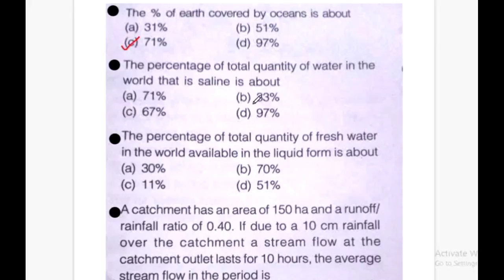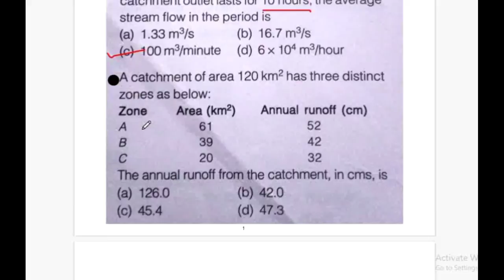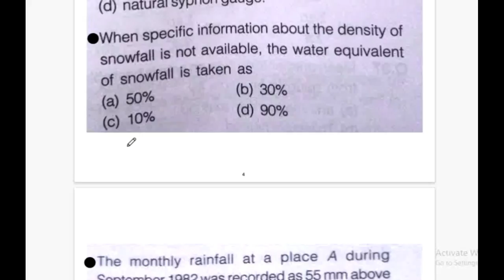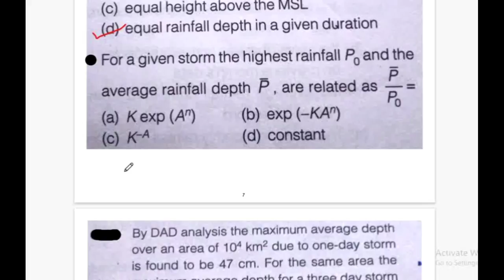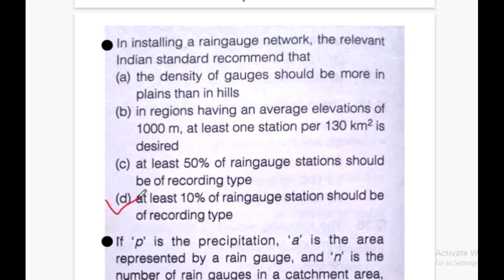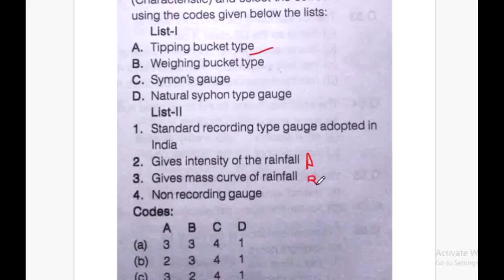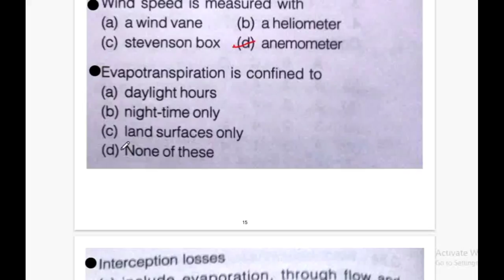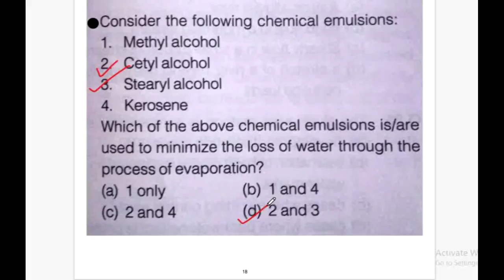Engineering Hydrology and ground water management Multiple choice questions for aktu semester exam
In this video we are going to learn  multiple choice questions of engineering hydrology and ground water management for aktu semester exam which is also very useful for GATE and ESE students .